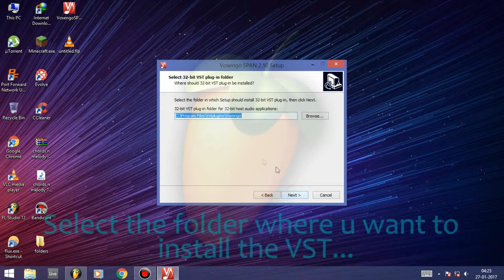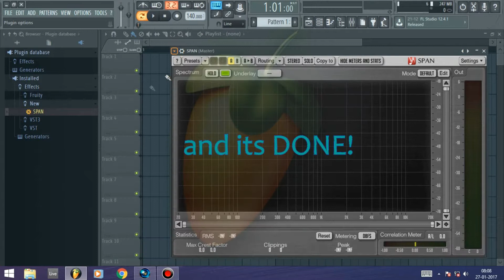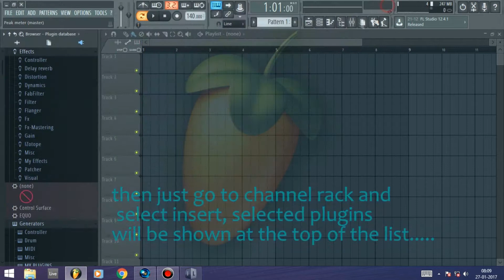How to install a plugin in FL Studio 12 - How to install Voxengo span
Hello everyone, today I will show you all how to install any plugin in FL STUDIO 12, the plugin i am using is Voxengo span so it can be like How to install Voxengo span ...just follow the instructions ..in the video.
how to install span fl studio

Chapters:
00:00 Intro
0:11 Start from here
1:51 Drop a like! it is done.
2:22 outro

updated content
My Websites:
My Gear:
Monitor: LG 24 inch Borderless Monitor
Mouse: Logitech G102
Keyboard: Redgear Blaze Semi-Mechanical
Mousepad: Redgear MP35 Control-Type Gaming Mousepad

Pc Specs:
CPU: Intel i5 8600k
CPU Cooler: Hyper 212x CPU Cooler
Ram: Corsair 32 GB 2666Mhz RAM
SSD: Samsung 860 Evo 500 GB SSD
HDD: WD 1TB HDD
PSU: Corsair VS450
Motherboard: Gigabyte Z370 HD3P

Checkout these Drawing Pen Tablet:

XP-Pen Deco01 V2 Digital Graphics Drawing Pen Tablet
WACOM One by CTL-672/K0-CX Medium 8.5-inch x 5.3-inch Graphic Tablet

updated content

Voxengo span install
fl studio plugins tutorial
fl studio beginner tutorial
fl studio 20 basics